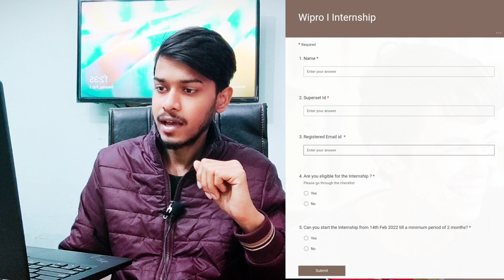UNPAID INTERNSHIP FY23 Updates | Elite 2021,2022 | Global campus hirnig team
UNPAID INTERNSHIP FY23 Updates | Last date 6 feb 6 pm | Elite 2021,2022 | Global campus hirnig team

free internship for college students | 8th semester
final year certification

🅽🅾🆃🅴 : Share screenshot of mail that you received..on my Instagram Or forward me mail so that I can upload videos quickly..don't ask too many questions their because, I am not able to answer to every chat.. so post your queries in comment section so that other people can also read your queries if they have same problem and I can answer them quickly 😊